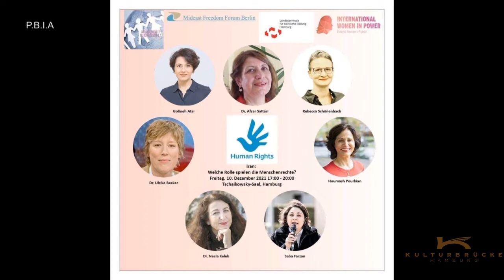Veranstaltung Tag der Menschenrechte [Teil 2/2]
Am 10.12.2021 haben wir anlässlich des internationalen Menschenrechtstages eine Veranstaltung im Tschaikowsky-Saal organisiert. Das Thema lautete "Unterdrückung im Iran: Welche Rolle spielen die Menschenrechte in der künftigen deutschen Außenpolitik?". Wir führten die Veranstaltung gemeinsam mit unseren Partnern von Mideast Freedom Forum e.V., der Landeszentrale für politische Bildung und Menschenrechte Einundzwanzig e.V. durch.
Es diskutierten Frau Dr. Ulrike Becker, Dr. Necla Kelek, Golineh Atai, Dr. Afsar Sattari, Saba Farzan und Rebecca Schönenbach.
Sie war ein voller Erfolg und wir bedanken uns bei allen Referentinnen und Gästen für den spannenden Abend.